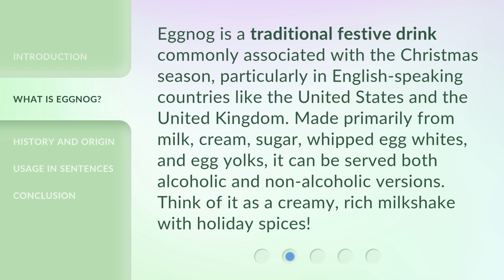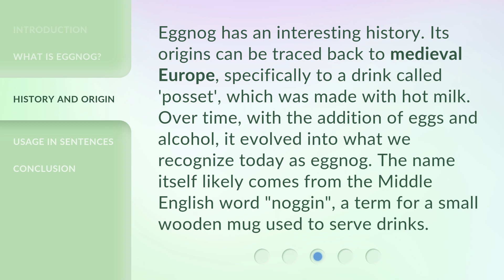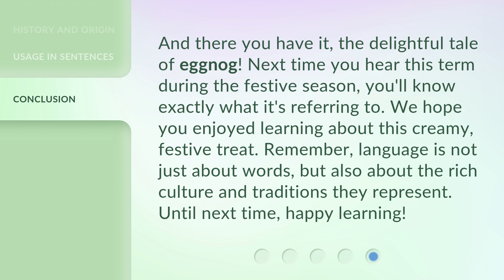Eggnog: The Tasty English Tradition!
Eggnog: The Tasty English Tradition! • Discover the origins and meaning of the beloved English tradition of Eggnog. This creamy, festive drink has a fascinating history and is commonly enjoyed during the Christmas season. Join us as we delve into the world of Eggnog and learn how to use it in sentences. Get ready to indulge in the holiday spirit!

00:00 • Introduction - Eggnog: The Tasty English Tradition!
00:25 • What is Eggnog?
00:55 • History and Origin
01:25 • Usage in Sentences